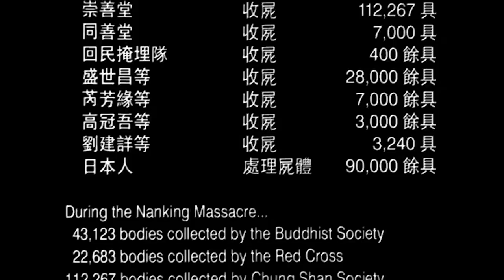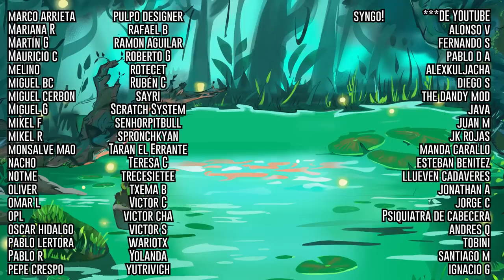Las otras formas de la maldad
The Act of Killing es un documental dirigido por Oppenheimer y Christine Cynn que analizo en este video.
También hago lo mismo con las películas Tore Tantz y Los hombres detrás del Sol.
La idea del video es profundizar en otros elementos menos mainstream de la condición humana